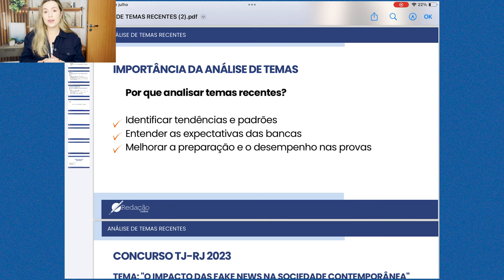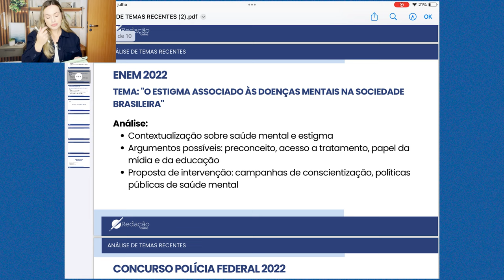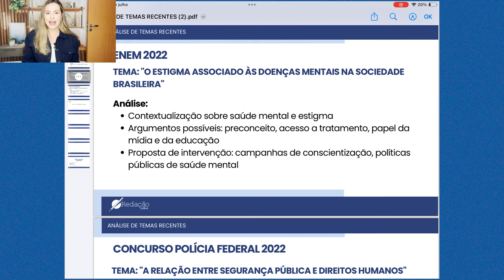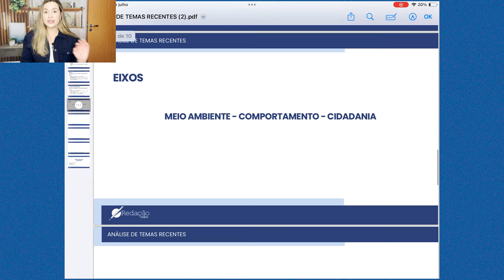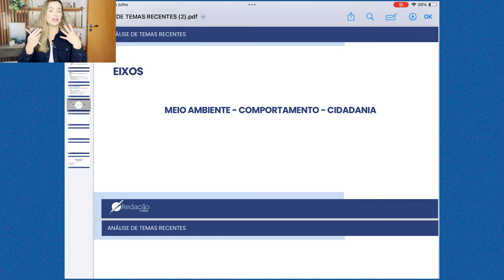Análise de temas recentes de concursos públicos, Enem e vestibulares | DICAS DE REDAÇÃO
Bem-vindos ao nosso canal! No vídeo de hoje, a Profª Chay vai explorar os temas recentes de concursos públicos, Enem e vestibulares. Esta videoaula é essencial para você que está se preparando para qualquer prova de redação e quer ficar por dentro dos assuntos mais relevantes e prováveis.

Lembrando que damos dicas de redação e português todas as segundas-feiras (18h) e as sextas-feiras (18h) aqui em nosso canal! Não deixe de se inscrever e ativar as notificações para não perder nada!

Ficou com alguma dúvida? Temos vários canais para você falar conosco! Você pode deixar um comentário neste vídeo ou nos encontrar no Instagram (  / redacaonline  .

Ah, não esqueça de seguir o nosso blog para receber mais dicas com muitos professores especialistas em Redação Nota Mil!

E, se você quer ser um aluno de redação nota 1000, venha conhecer o que o Redação Online pode fazer por você!